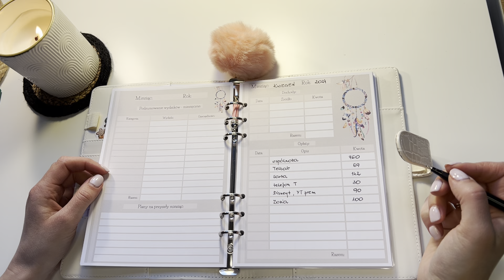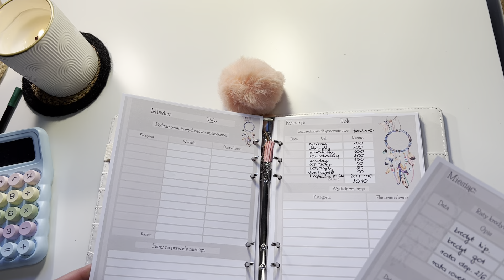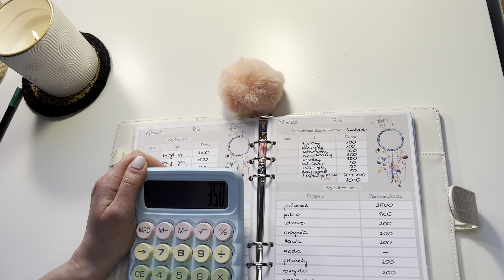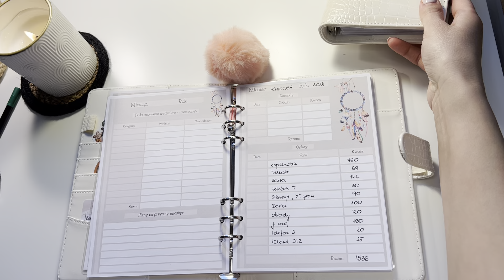Idzie wiosna, a wraz z nią nowe plany 🌸